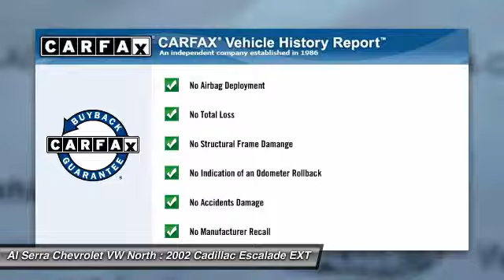2002 Cadillac Escalade EXT Colorado Springs, Denver, Castle Rock 24553B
2002 Cadillac Escalade EXT

4D Sport Utility, Vortec 6.0L V8 SFI High-Output, 4-Speed Automatic HD with Overdrive, Passed Inspection, Recent Oil Change, and Vehicle Detailed. At Al Serra we believe in 2 things: 1. No Worries - vehicles are safety checked, warrantied, and if you are not satisfied, bring it back. And 2. Al Serra for Less - every day we shop thousands of vehicles online to make sure our prices are the lowest around. Are you still driving around that old thing? Come on down today and get into this beautiful 2002 Cadillac Escalade EXT! It's time to load up the family and get on down the road! Plenty of room and a great deal to boot!